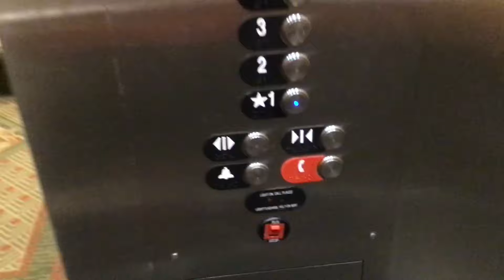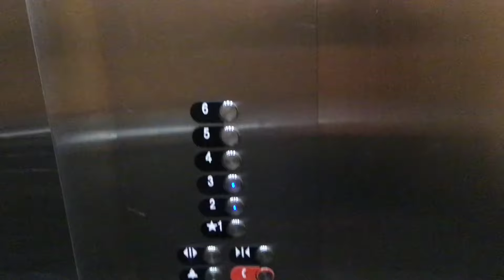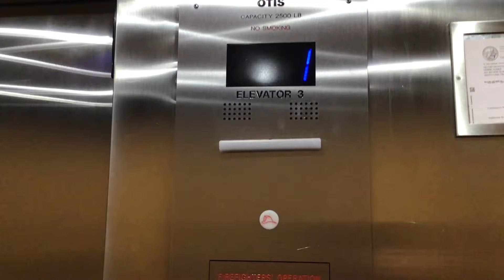Avoiding my dad for 10 minutes at HVC Lake Tahoe Resort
Emma has 10 minutes to avoid getting tagged by her dad at the resort to win $10.